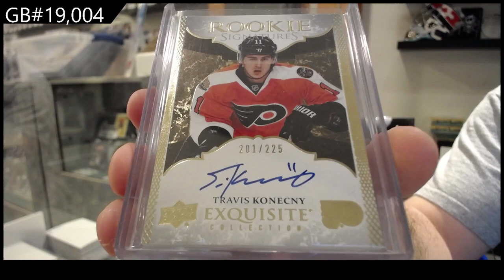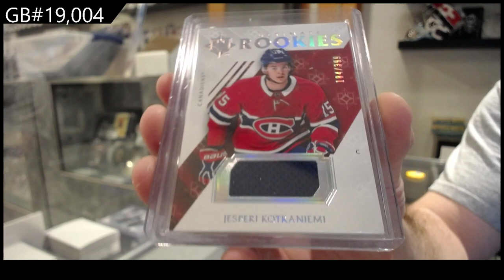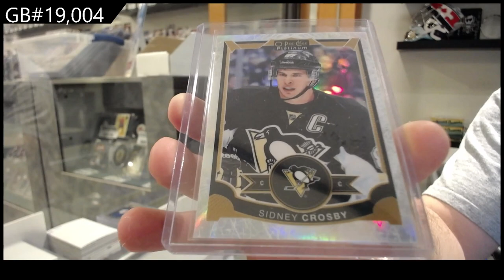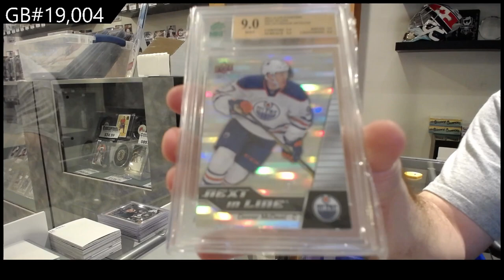2022 CNC Infinity Plus Hockey 2 Box Break - C&C GB #19,004